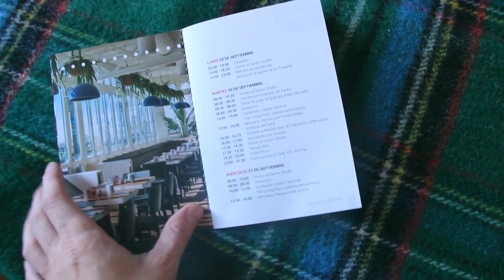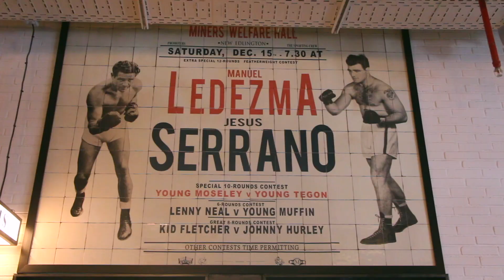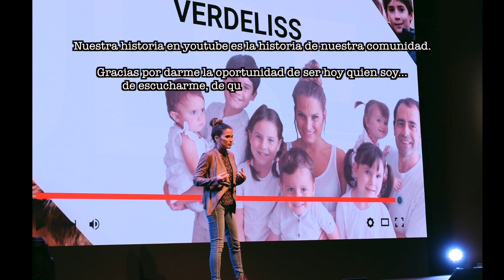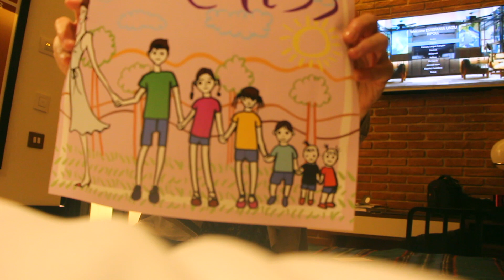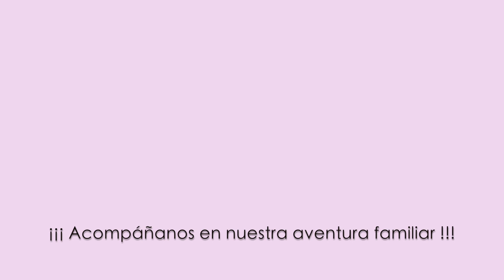De CHARLA con LUZU + FIESTA con YOUTUBERS / CREATOR SUMMIT día 2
No estáis acostumbrados a vlogs así en Verdeliss...y lo sabéis 😏